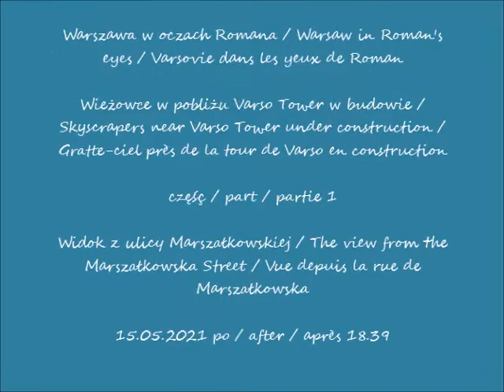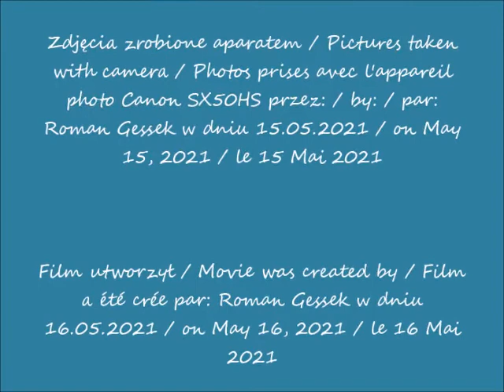2021 05 15 Warszawa wieżowce wokół Varso Tower Widok z ulicy Marszałkowskiej cz1 po 18 46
Wieżowce w pobliżu Varso Tower w budowie / Skyscrapers near Varso Tower under construction / Gratte-ciel près de la tour de Varso en construction
Widok z ulicy Marszałkowskiej / The view from the Marszałkowska Street / Vue depuis la rue de Marszałkowska
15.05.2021 po / after / après 18.46